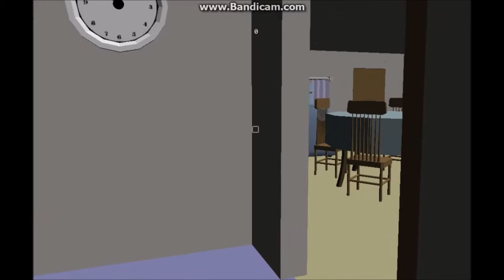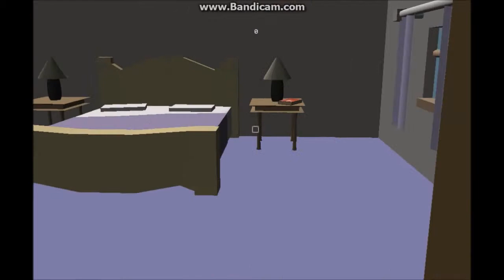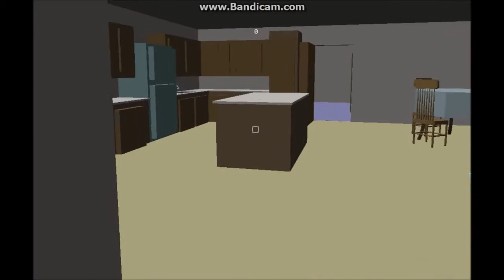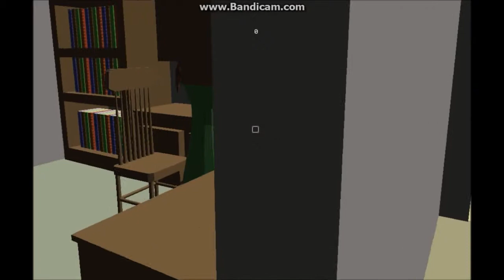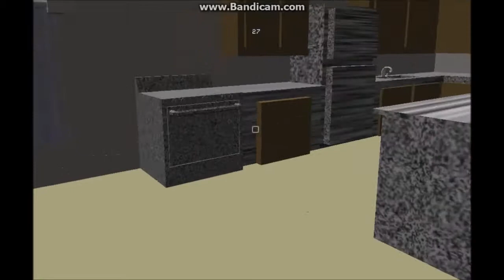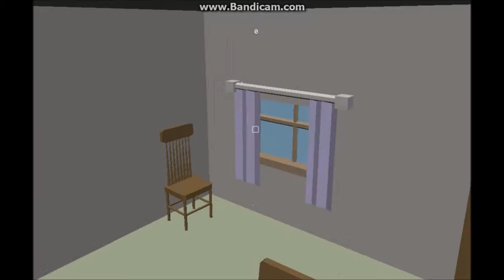Tanks A Lot Plays: Don't Click - Better Love Story Than Twilight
I try my hand at the indie game Don't Click

If you for some reason want to play this game then you can

Any games you'd like to suggest would be awesome